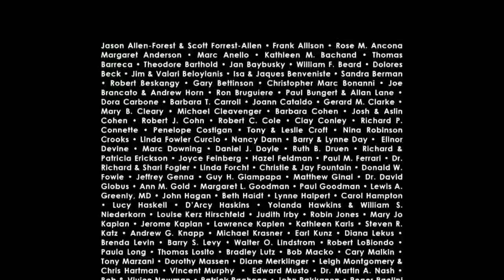'War Paint' Patti LuPone, Christine Ebersole &amp; Michael Greif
Theater Talk welcomes the stars of the new Broadway musical War Paint, Christine Ebersole and Patti LuPone, along with the director of their show Michael